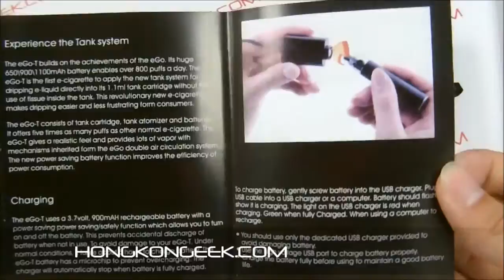ELECTRONIC CIGARETTE EGO-T 900MAH - UNBOXING